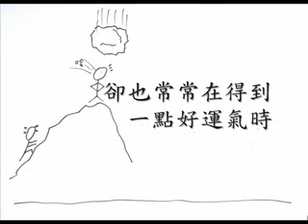品格教育－人生的好運氣